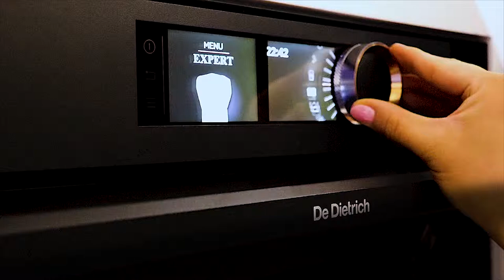De Dietrich: Roast Chicken Recipe Mode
This brief video shows De Dietrich's Twist. Click. Cook concept. Shop the collection online at Appliance City.